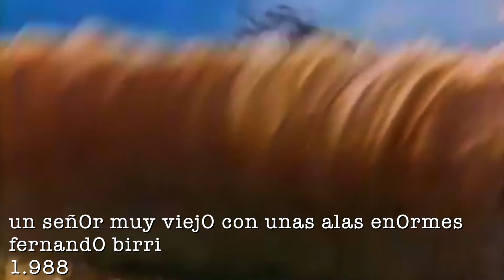El Carrito 037 4 Canal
Letras y Arte.
Bob Dylan / Fernando Birri.
Parte 4.